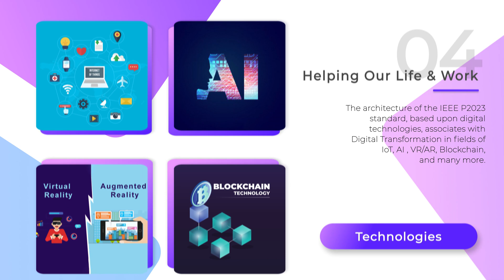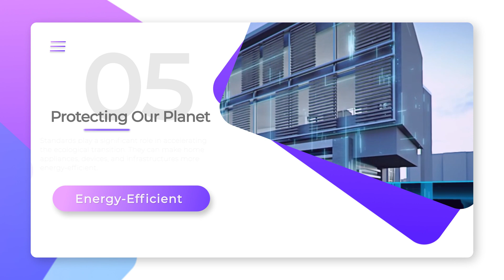IEEE Standards that Transform Our Lives and Work | 2021 World Standards Day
With rapid technological and technical advancements, we need Standards to leverage the upcoming innovations. Keeping in mind the needs of future generations, IEEE comes with nearly 1200 standards to help us make our lives easier, safer, and much more sustainable.

We the members of IEEE SB NIT Durgapur, acknowledge standard P2023, one of the many amazing standards by IEEE through this small video, in celebration of World Standards Day 2021.

nit durgapur
World Standards Day